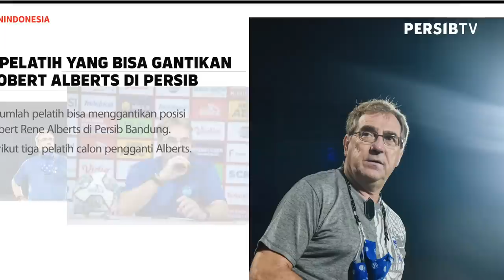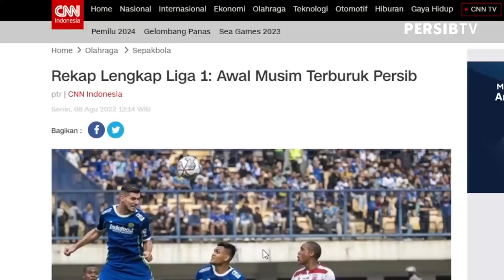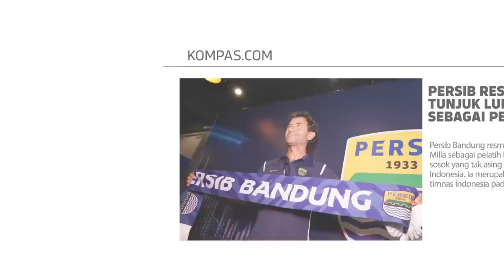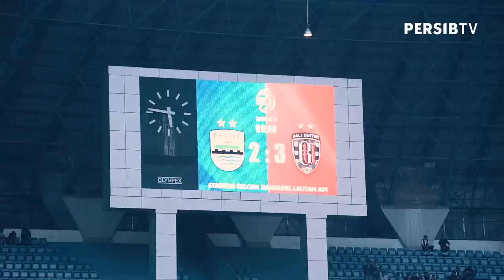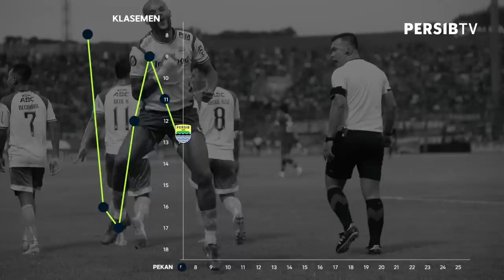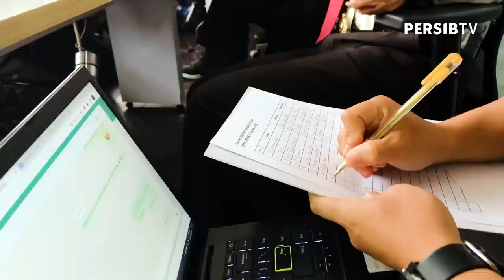THE UNTOLD STORY PERSIB: Unexpected League - Episode 3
⚠️ AKTIFKAN SUBTITLE UNTUK KENYAMANAN MENONTON ANDA ⚠️

Selepas turunnya Robert Alberts dari kursi kepelatihan PERSIB, Budiman ditunjuk sebagai pelatih pengganti untuk sementara waktu. Rumor tentang sosok pelatih pengganti pun merebak, termasuk di dalam tim PERSIB.

Selamat menyaksikan, Para Pengganti | The Untold Story: Unexpected League - Episode 3.